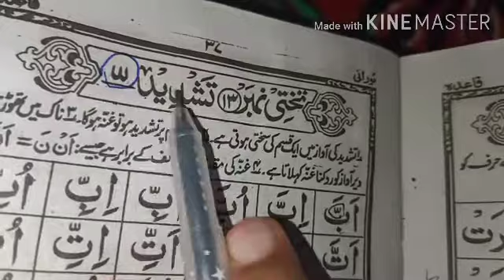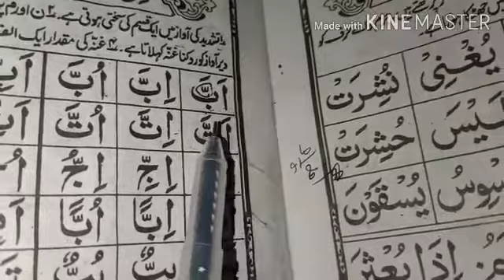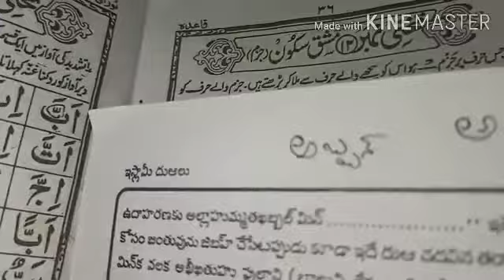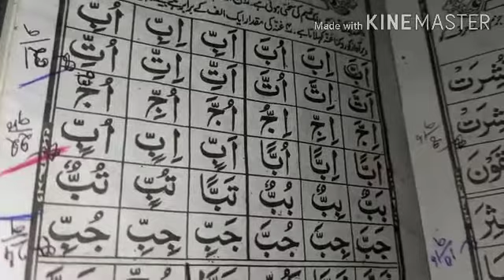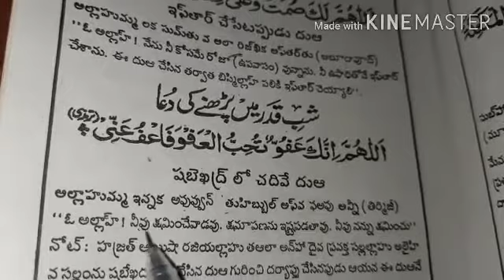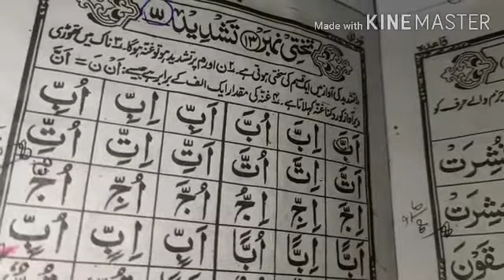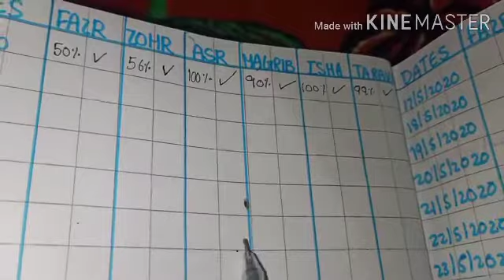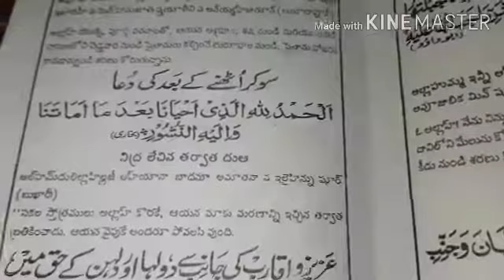shab-e qadr ki Dua, Namaz step by stepDay-1&Gusl bagair saheri kiyejaa? les-67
shab-e khdr ki Dua, Gusl bagair saheri
kiyejaa? Namaz step by step